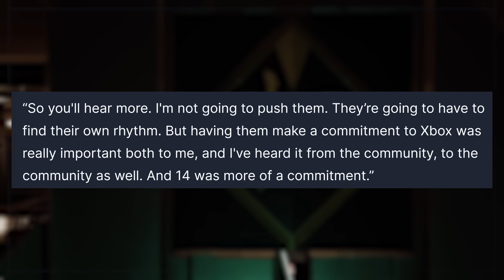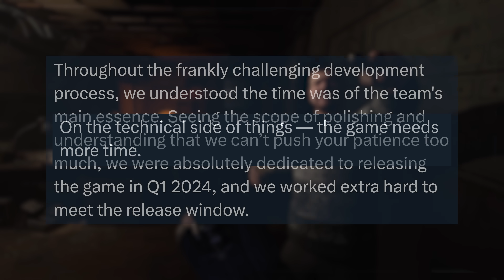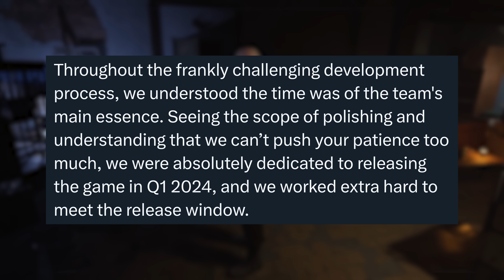This Xbox Developer Direct Situation Is Getting Out Of Hand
News dropped today about Xbox’s upcoming Developer Direct, concerning Final Fantasy 7 Remake, shadow drops, Indiana Jones and S.T.A.L.K.E.R. 2.